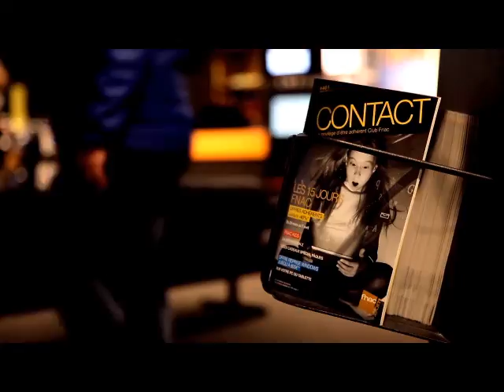Fnac Darty Video